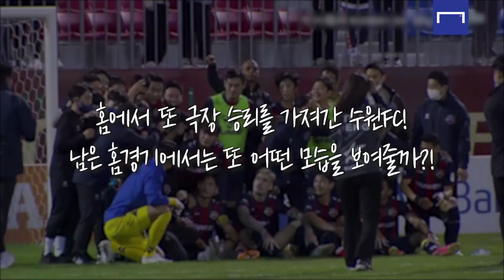Z+D 슛 하나는 손흥민급이네🤭 궤적 미쳤다ㄷㄷ